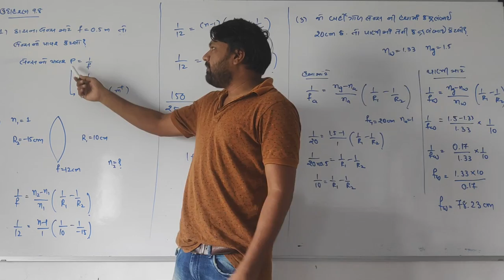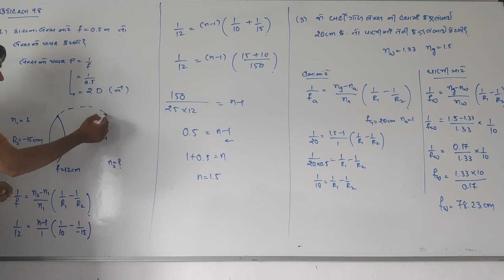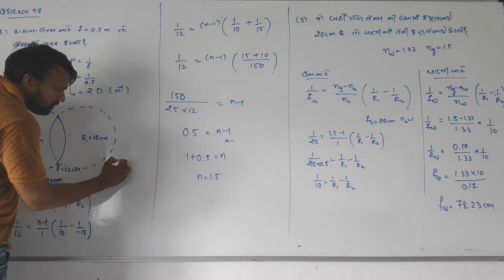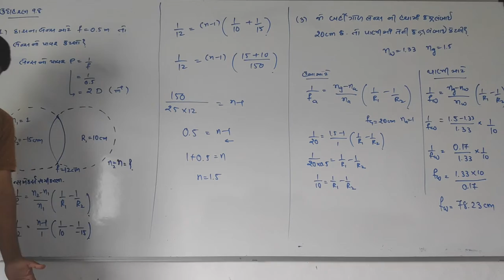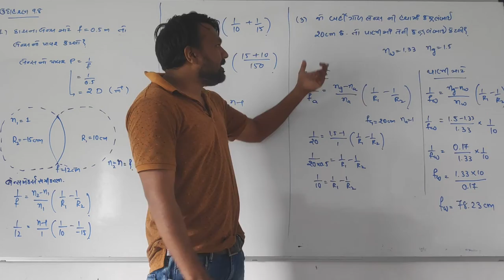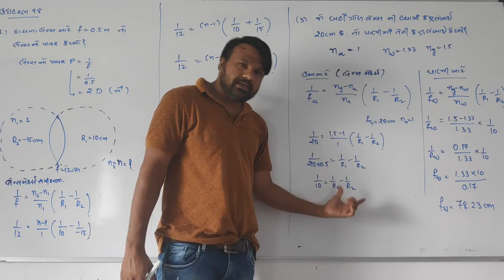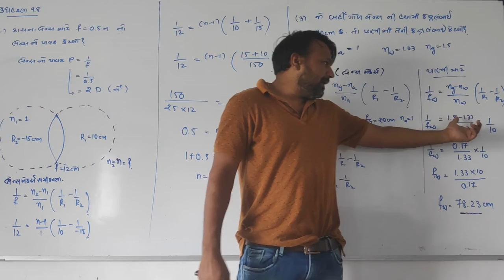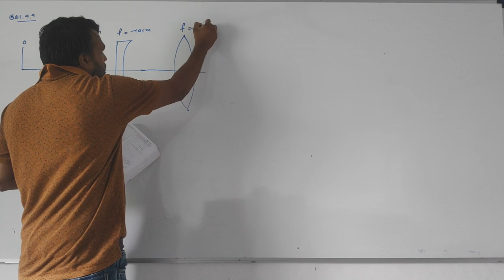Numerical based on lens example 9.8( gujarati medium)